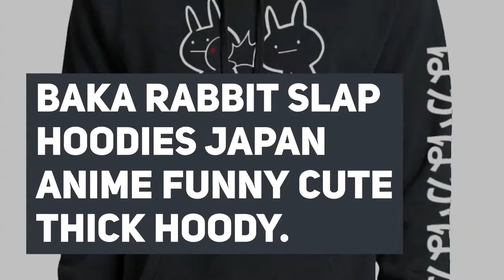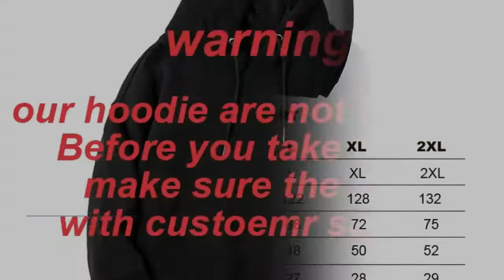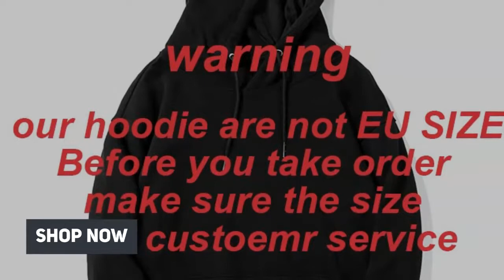Baka Rabbit Slap Hoodies Japan Anime Funny Cute Thick Hoody High Quality Black Japanese Sweatshirt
Cheap Baka Rabbit Slap Hoodies Japan Anime Funny Cute Thick Hoody High Quality Black Japanese Sweatshirt Pullover. For Best Offer about this product and to purchase please